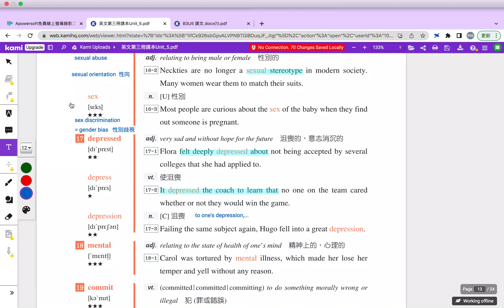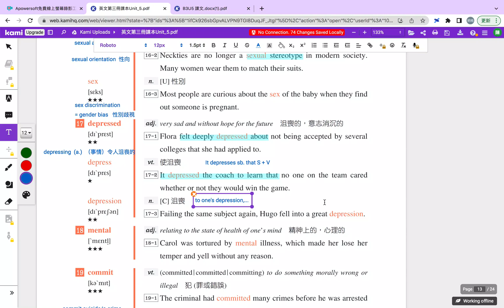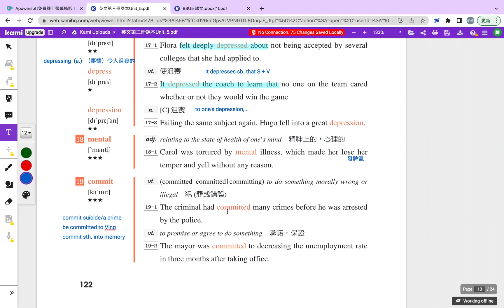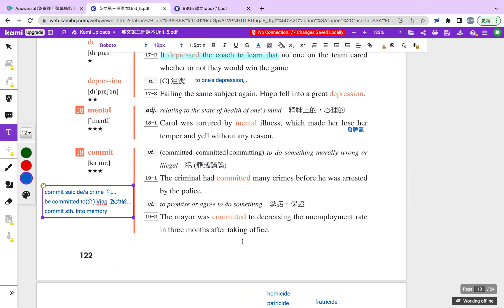B3U5 單字教學講解影片 單字第17~24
00:00 單字No.17~19
08:13 單字No.20~22
12:37 單字No.23~24